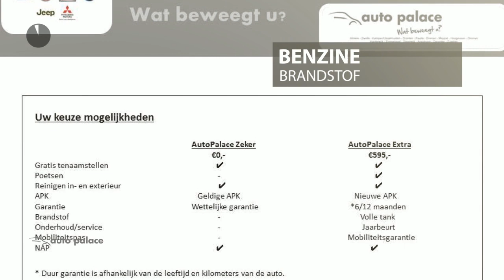Mitsubishi Lancer 1.6 C WAGON